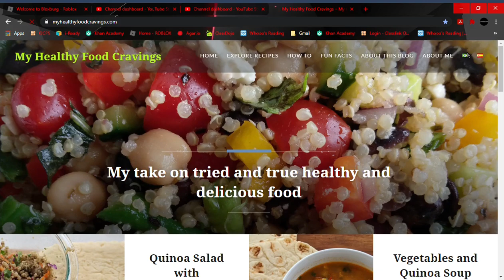Spamming Refresh In a Random Website Page for 1 Minute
so what I'm doing in this video is just me in the my healthy food cravings website and what I'm doing in that my healthy food cravings website was. I was bored at the time so I decided to literally refresh the front page over and over again for 1 minute.